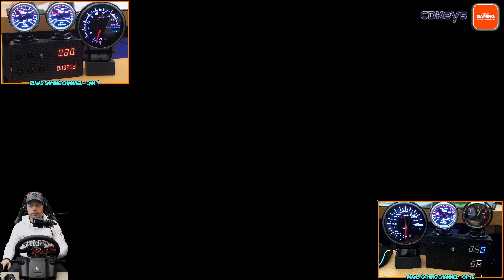🚚 Let's Play Euro Truck Simulator 2 - Transformer 47T(PT) 🚚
Delivering a Transformer 47T from Heavy Cargo DLC on Euro Truck Simulator 2. A journey of 240 kms from Helsinki, Filand, to Paldiski, Estonia with a Volvo FH truck(750HP).
I’m using a Logitech G25 with a custom Momo wheel, racetech gauges, real scania knob and custom button box made by me.

Processor: Intel Core I7 4820K;
Motherboard: Asus Sabertooth X79;
GPU: Evga Nvidia GeForce GTX 780;
RAM: G.Skill 32G DDR3;
SSD: Samsung 860 Evo 250GB;
Cooler: Corsair H115i;
Keyboard: Corsair K70 RGB;
Mouse: Razer Mamba Tournament Edition;
Monitor: Asus VC279H 27;
Headset: Trust GXT 340;

🕹🕹🕹 Gaming Setup 🕹🕹🕹

Logitech G25;
Playseat Evolution Alcantara;
Momo wheel with custom button plate(Amstudio design) powered by JC-Led from Symprojects;
Hub extension for Logitech G25 design by Amstudio;
Genuine Scania Knob;
Oil temp, oil pressure and water temp gauges from Dragon gauges;
Tachometer, Speedometer anf fuel gauges powered by Pro-Gauge from Symprojects;
2x custom box with leds and 7 display digits powered by JC-Led from Symprojects;
4 monolevers to simulate wipers, turn signals etc powered by JC-Led from Symprojects;
Custom button box powered by JC-Led from Symprojects;;
Analog handbrake from Logitech pedal(Amstudio);
Saitek side panel for Farming Simulator;
TrackIr 5;

📽📽📽 Recording Setup 📽📽📽

Headphones: Trust GXT 340;
Microphone: Tonor Q9 USB Microphone Condenser;
Camera: 3x iPhone SE(1st generation);
Lights: 2x INTEY Softbox Light Studio Set;
Background: Green background stand support system;
Capture Software - OBS Studio;
Editing Software: Final Cut pPo X;
Imac 27 mid 2011;